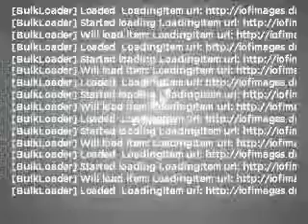2009 Honda Accord - GRAND RAPIDS MI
Year: 2009
Make: Honda
Model: Accord
Trim: EX-L
Engine: 2.4 liter inline 4 cylinder 16 valve
Transmission: 5-Speed Automatic
Color: Black
Mileage: 31215
Address:
3050 BROADMOOR AVE SE